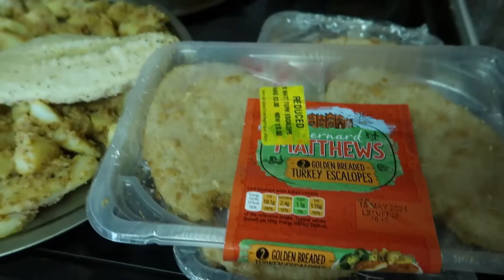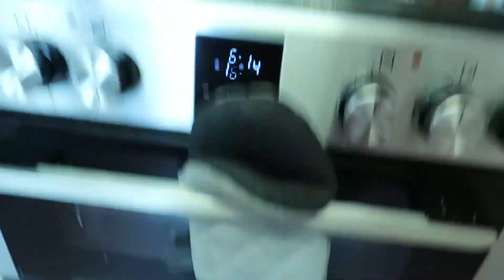🇵🇭🇬🇧Filipino British family : WE ARE BACK! LIFE UPDATE!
Please join us to our everyday life here in the UK.

My name is Grace,  I'm from Philippines but im based here in the UK.
I am married to a British man( James ) and we have 2 children (Jayden and James).

✅CAMERA I USED IS CANON G7X MII
✅EDITOR IS LUMA FUSION